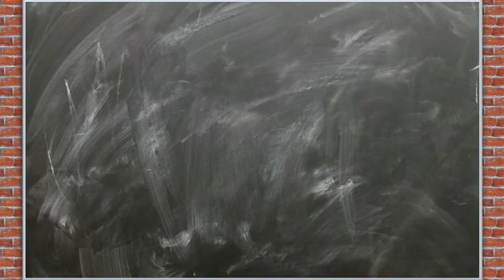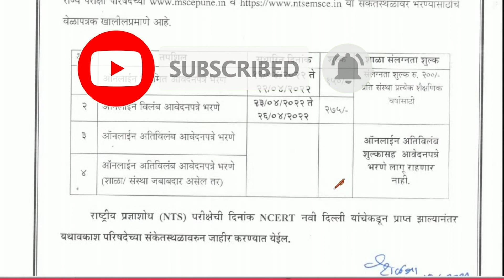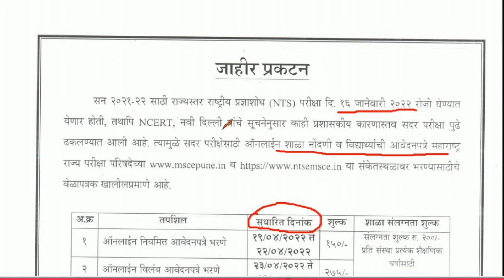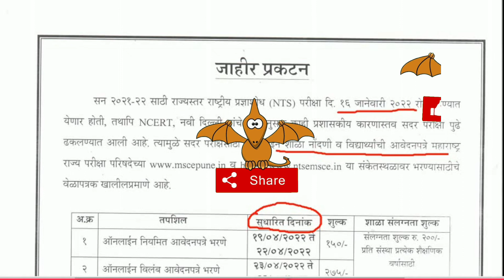NTS Exam 2021-22 New Update | NTS परीक्षेची आवेदनपत्र भरण्यास मुदतवाढ | NTS परीक्षेची तारीख कोणती ?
*इयत्ता : पाचवी व आठवी*  ▬▬:❀:۩۞۩:❀::❀:۩۞۩:❀:▬▬
          *आजचा विषय- तयारी नवोदय,सातारा सैनिक प्रवेश परीक्षा, शिष्यवृत्ती परीक्षा व इतर स्पर्धा परीक्षांची*

 *महाराष्ट्र शिक्षण संस्था, निलंगा*
  *शैक्षणिक उपक्रम सन 2021-22*
*Online School Education*
*Video पाहण्यासाठी खाली दिलेल्या निळ्या रंगाच्या लिंकवर क्लिक करा👇*

✍️ *लहान वयापासूनच विद्यार्थ्यांना गणित विषयाची आवड निर्माण व्हावी यासाठी अत्यंत उपयुक्त असा व्हिडिओ*.

✍️ *इयत्ता पहिलीपासून ते इयत्ता दहावी, बारावी पर्यंतच्या व स्पर्धा परीक्षांची तयारी करणाऱ्या विद्यार्थ्यांसाठी अत्यंत उपयुक्त असा व्हिडिओ*

*समस्या असल्यास आपल्या विषय शिक्षकांशी whatsapp group वर चर्चा करावी*

    *जास्तीत जास्त विद्यार्थ्यांनी स्पर्धा परीक्षेची तयारी करावी व यश संपादन करावे*.

✍️ *ही पोस्ट जास्तीत-जास्त विद्यार्थ्यांपर्यंत पोहचवून या शैक्षणिक उपक्रमात  आपण देखील  सहभागी 🤝🏻व्हावे._*

*निर्मिती व संकल्पना*
श्री. सोनवणे बी एम सर
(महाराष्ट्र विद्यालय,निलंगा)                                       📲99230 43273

व्हिडिओ आवडल्यास -
Please

Description
Х
owner.